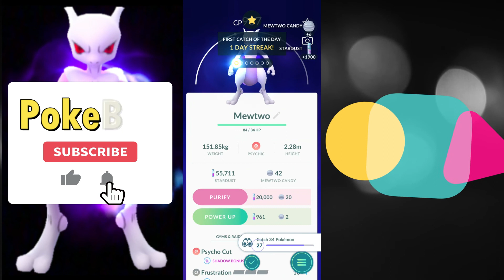ME VS GIOVANNI FOR GETTING SHADOW MEWTWO